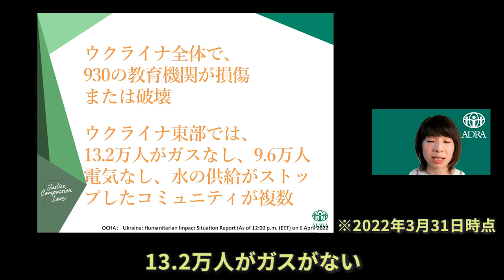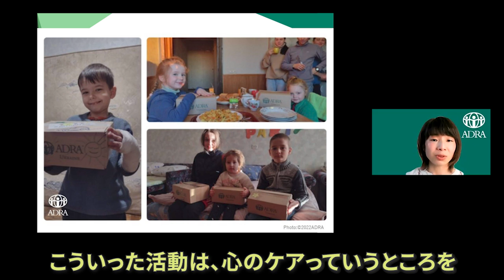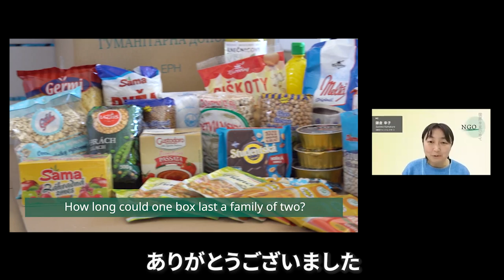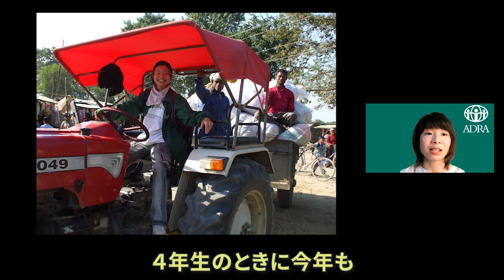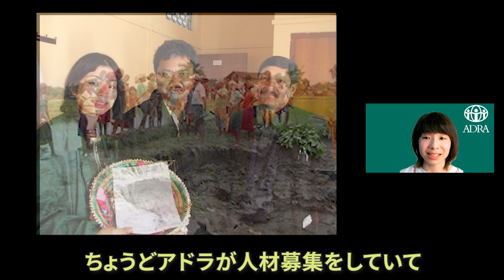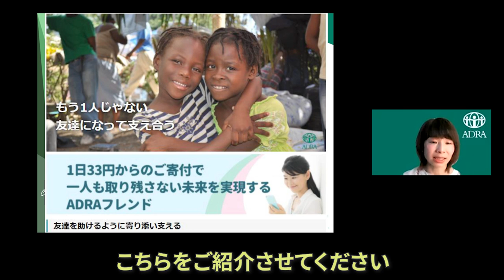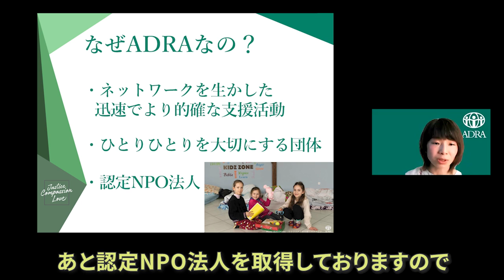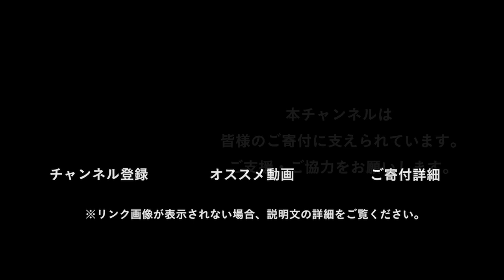【NGO 世界を見つめて】（後編）紛争下のウクライナ～NGOによる人道支援活動～ ADRA × 鎌倉幸子 × D4P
認定NPO法人ADRA Japan
広報・マーケティング担当　永井温子さん

紛争下のウクライナ～NGOによる人道支援活動～（後編）

前半に引き続き、ADRA Japanが現在ウクライナで行っている緊急人道支援について、永井さんにお訊きしました。ウクライナでは、1200万人以上の方（収録時点）が家を離れて避難しています。ADRA Japanは戦闘が激しく移動が困難な地域にも物資を届けています。また物資を降ろした車に住民を乗せて避難を援助するなど、毎日約200人の避難支援も行っています。ADRAルーマニア支部、ハンガリー支部など、周辺国の支部と協力しながら実施している支援についてくわしく伺いました。番組後半では、永井さんがNPO・NGOの世界を志したきっかけについてもお話いただきました。ウクライナで起きていることに関心がある方や、NPO・NGOの世界に興味を持っている方など、ぜひご覧ください。

⇒ウクライナ緊急支援・特設募金ページはこちら

⇒動画中で紹介しているADRA Japanの支援方法はこちら

00:14 オープニング
01:19 現在のウクライナの状況について
03:30 ADRAの現地での支援活動について
08:47 支援の拠点のひとつであるスロバキアからの動画
10:57 永井さんがNGOの世界を志したきっかけ
16:43 NGO／NPOを目指す人へのアドバイス
19:36 ADRAの活動をサポートする方法
24:13 エンディング

世界約120か国のADRA支部と連携して、途上国での開発支援や、被災地での緊急支援活動を行なっている。災害や紛争の被災者、医療を必要としている人々、教育を受けられない女性や子どもたちなどに、自立支援や緊急支援を届けている。ウクライナをはじめ、ジンバブエやネパール、アフガニスタンなど様々な地域で活動中。

【MC】
1982年岩手県生まれ。認定NPO法人Dialogue for Peopleフォトジャーナリスト、ライター。同団体の代表理事。言葉と写真を駆使し、国籍−人種−宗教を超えて、人と人との心の繋がりを探求する。アフリカや中東、東ティモールなどを取材。東日本大震災以降、継続的に被災地の取材も行っている。著書に『しあわせの牛乳』（ポプラ社）、本書で第二回児童文芸ノンフィクション文学賞など受賞。東京都在住。

出演：鎌倉幸子、佐藤慧